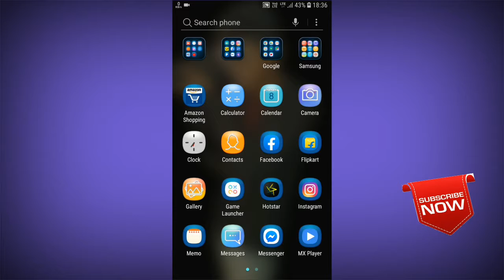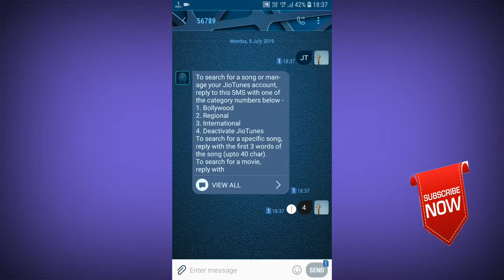How to deactivate jio caller tune | techbikash